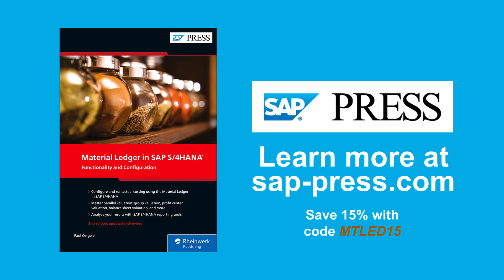What Does the Material Ledger Bring to SAP S/4HANA? - Author Interview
Learn about the Material Ledger, how it works in SAP S/4HANA, and how our new book on the Material Ledger can help you master it. In this video, author of Material Ledger in SAP S/4HANA: Functionality and Configuration Paul Ovigele is interviewed by Alyson Gluck.

SAP S/4HANA
SAP S4HANA
SAP S4 HANA
SAP S4/HANA
SAP Material Ledger
SAP S/4HANA Finance
SAP Simple Finance